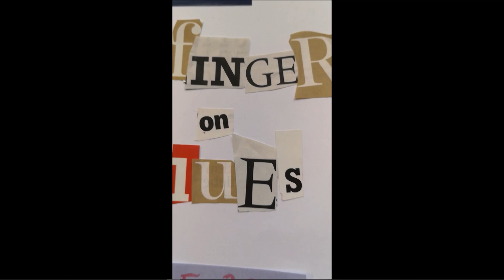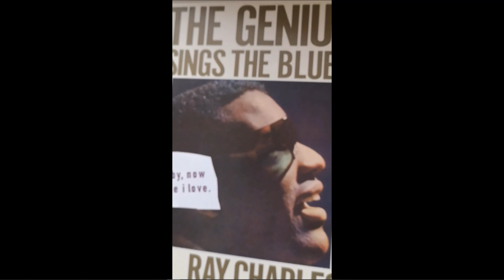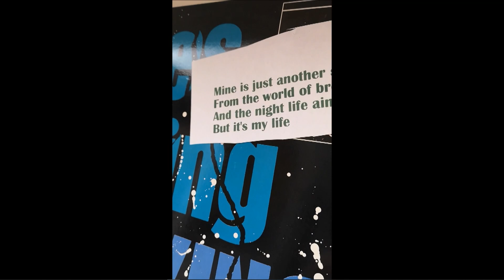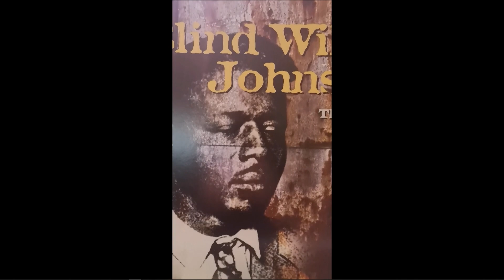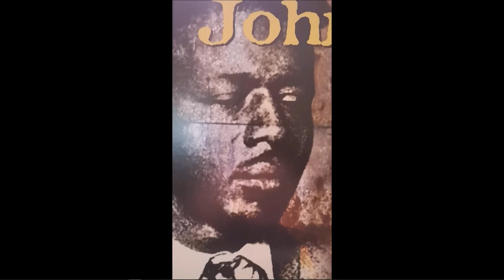Bluesbuero TV 1 - Karl Mayr/Max Schonka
Folge 1

Moderation und Unfug; Jörg Brunnbauer
Gäste; Karl Mayr, Max Schonka